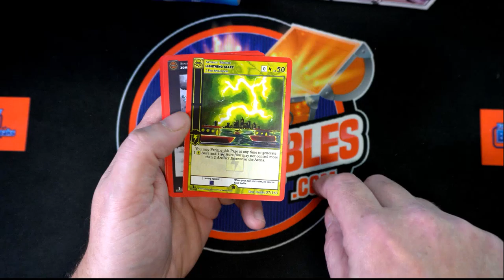INSTANT PACK for Alden H Metazoo Nightfall 1st Edition NIGHTFALL883